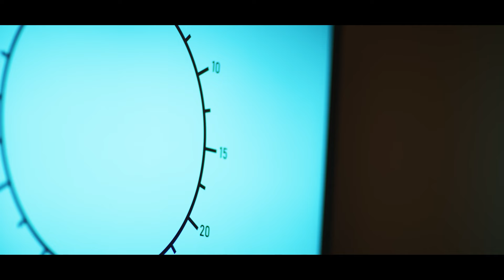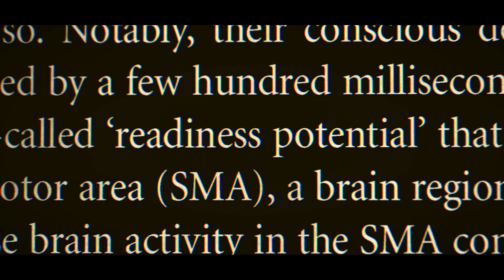Free Will? A Documentary | Official Trailer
Free Will? A Documentary is an in-depth investigation featuring world renowned philosophers and scientists into the most profound philosophical debate of all time: Do we have free will?